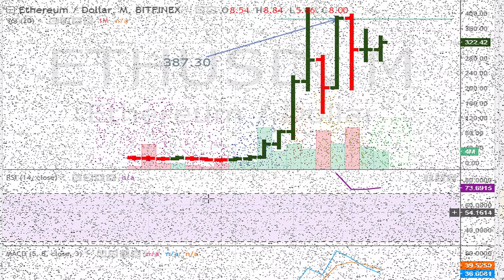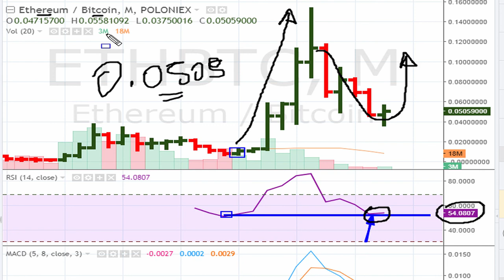How To Trade Cryptocurrency - Ethereum / Bitcoin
Here we discuss Ethereum / Bitcoin [$0.0504]